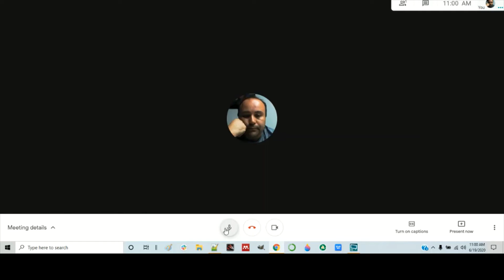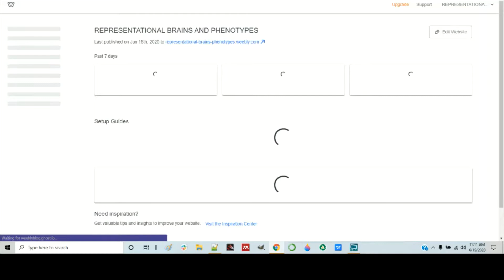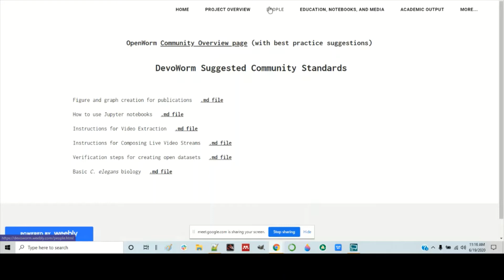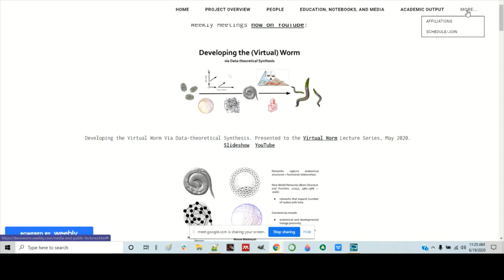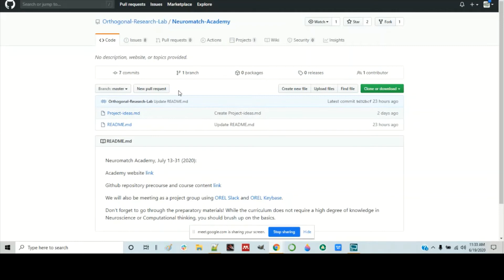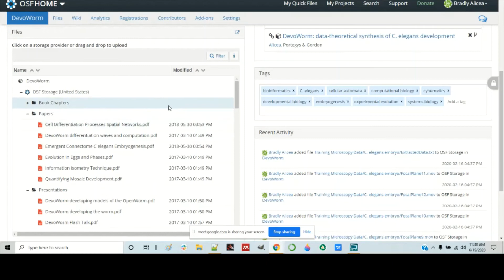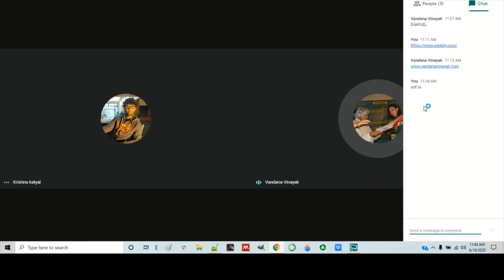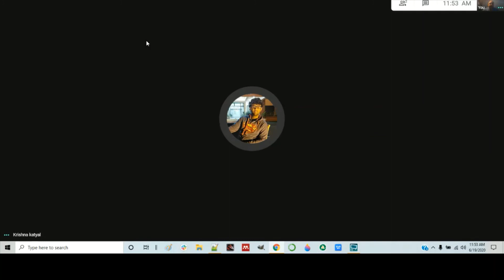OpenWorm/DevoWorm Virtual Coffee/Hackathon: June 19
Attendees: Bradly Alicea, Krishna Katyal, and Vandana Vinayak. Community-building, open science tools, and miscellaneous discussion.